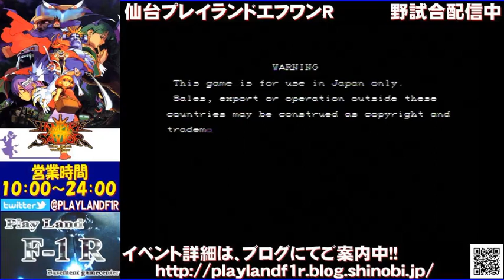【スパIIX】 PlayLand F1R - 23/11/2018 【SSFIIX】